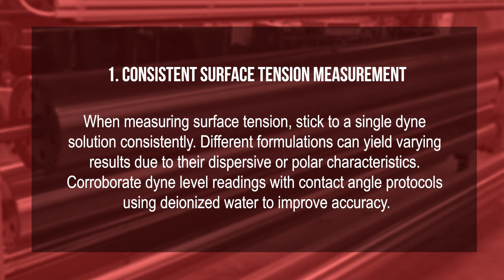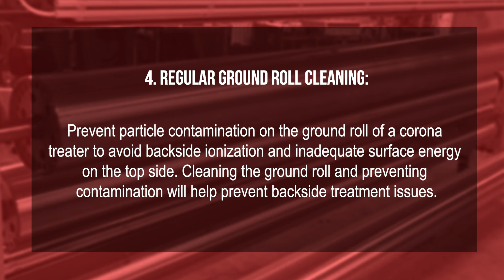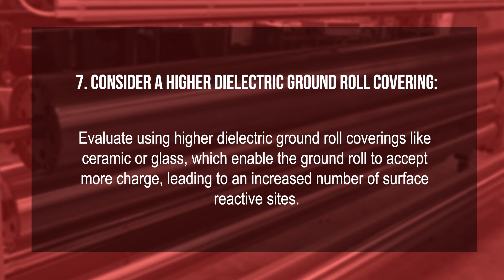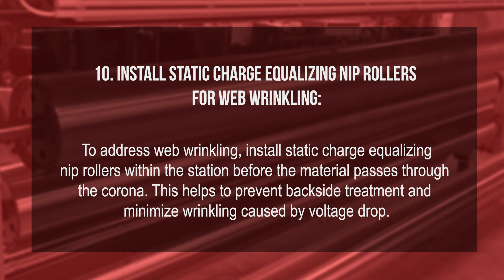10 Effective Strategies for Improving Surface Treatment Results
Surface treatment plays a crucial role in achieving optimal adhesion and performance for various materials. Here are ten strategies to enhance your surface treatment results:

1. Consistent Surface Tension Measurement
2. Understanding the "Wettability Gap"
3. Controlling Power Density
4. Regular Ground Roll Cleaning
5. Optimal Wrap Angle and Web Tension
6. Managing Additive Migration
7. Consider a Higher Dielectric Ground Roll Covering
8. Avoid Excessive Heat Exposure
9. Introduce Atmospheric Plasma Technology
10. Install Static Charge Equalizing Nip Rollers for Web Wrinkling

By implementing these ten strategies, you can significantly enhance the effectiveness of your surface treatment processes, leading to improved adhesion and overall material performance.